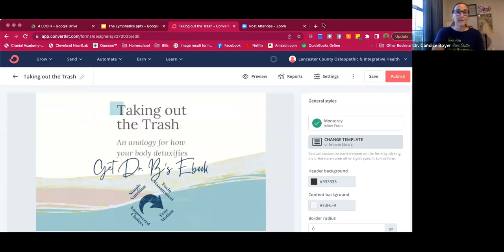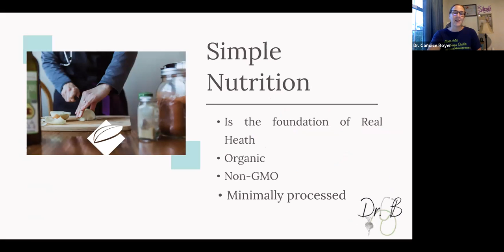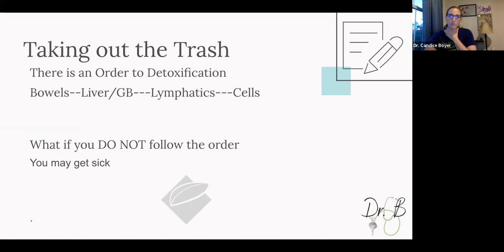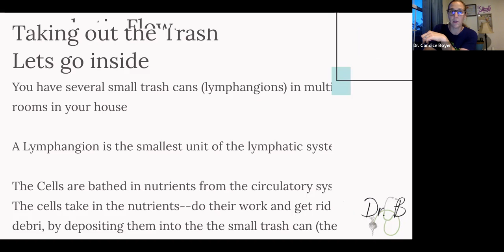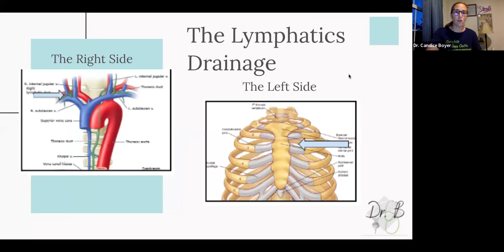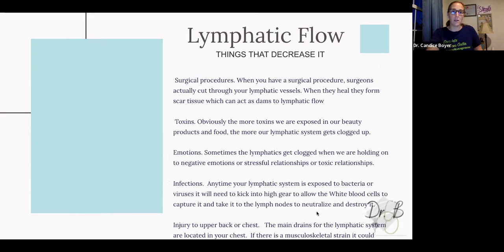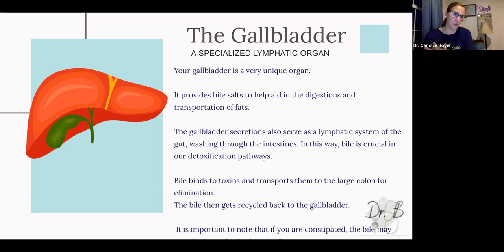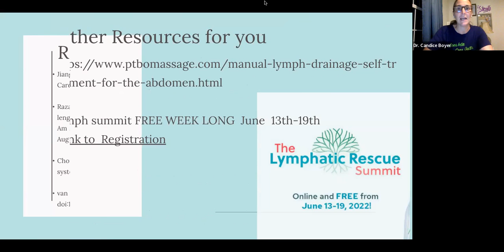The Lymphatic System Explained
Lymphatics the “kid whose chore is to take out the inside Trash”.
In this discussion, Dr. Candice Boyer will go over Toxin Management and what role the lymphatic system
plays. Toxin management is simple put; minimizing the toxins that go into your body and
Maximizing your bodies ability to get rid of toxins. Your body has many detoxification organs.
Dr. Boyer is a local physician who is passionate about teaching people to take charge of their
own health. She is the owner and medical director of Lancaster County Osteopathic &
Integrative Health since 2008 where she strives to get people healthy.